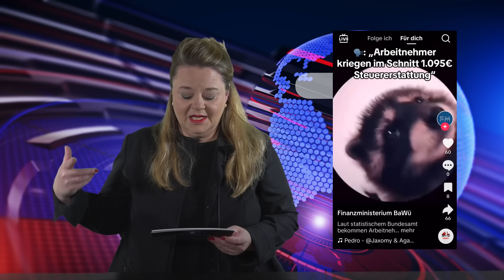ALLE Bürger als Vollidioten behandelt! Vom Finanzministerium!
Das Finanzministerium Baden-Württemberg blamiert sich mit Hamster Videos auf TikTok - und verkauft die Steuerzahler in Deutschland für dumm. Alle Infos dazu verrät RA Lederer heute. Sei dein eigener Anwalt mit PepperPapers.de 🌶️ Hol dir dein Rechtsdokument hier 🌶️
Die Kapitelmarker:
00:00 Intro
00:50 Die TikTok Videos vom Finanzministerium
03:35 Alle Bürger Idioten?
04:07 Steuergeld verschwendet
05:35 Finanzministerium bekommt Realität nicht mit
Die Quellen zum Video:
Sei dein eigener Anwalt mit PepperPapers.de 🌶️

t-online am 18. April 2024: Hamstervideo von Ministerium: "Noch ganz dicht?"

Finanzministerium startet TikTok-Kanal am 10. April 2024:
Es geht um dein Geld!
Deine Vorteile auf einen Blick:
🌶️Erfahre als Erstes von neuen  Gesetzen und dazu passenden  Rechtsdokumenten
🌶️Erhalte exklusive Insider Tipps von unseren Rechtsexperten
🌶️Kostenfrei und unverbindlich erhältlich
🌶️Ohne Gang zum Anwalt
Die PepperPapers sind ein Angebot von TaxPro GmbH.

Amazon Music
Werfen Sie uns einen Blick über die Schulter und lernen Sie unser Team kennen!